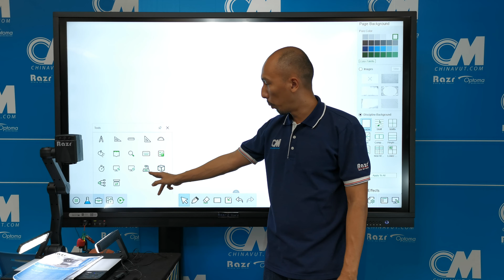เชื่อมต่อ Visualizer